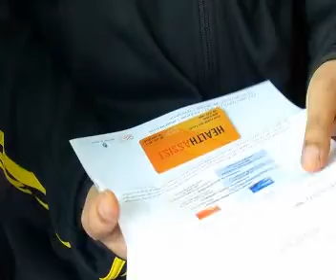本地未来将出现六家新综合诊所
卫生部在总统施政方针演说附录中强调，接下来将打造一个以病人为主的新医疗体系，到了2020年，本地将出现六家新综合诊所。
义顺集选区议员李美花认为，新综合诊所应属于一站式的医疗社区中心，除了靠近医院，也应加入其他服务和设施，以方便病人看病。

记者黎嘉宜报道。